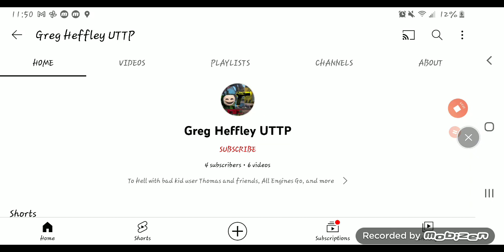Ranking All The Users!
1. Best! - 10. Worst!